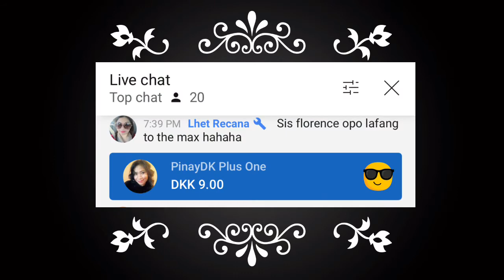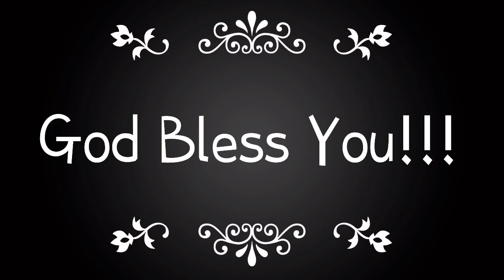KhorFakkan Escapade | Atoy Recaña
Located on the east coast of the UAE along the Gulf of Oman, Khorfakkan is a major tourist attraction.